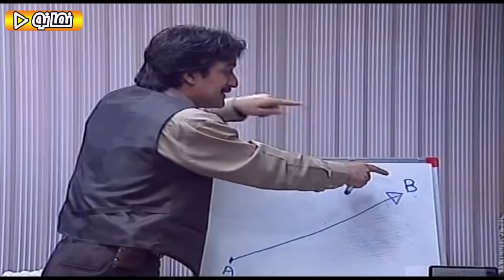Serial Chahar Khooneh - Part 8 | سریال چارخونه - قسمت 8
سریال چارخونه - قسمت 8

خلاصه داستان:
این سریال داستان زوج میانسالی به نام منصور جمالی (حمید لولایی) و شکوه (مریم امیرجلالی) است که با دو دختر و دامادشان در مجتمعی آپارتمانی زندگی می‌کنند. از قسمت‌ 22 با ورود شنبه (سیدجواد رضویان) (کارگر به ظاهر افغانی) و ماندگار شدن او در چهارخانه داستان روند جذاب‌تری را به خود می‌گیرد٫ طوری که مشخص می‌شود که حامد (رضا شفیعی‌جم) داماد بزرگ خانواده نیز هم ولایتی شنبه بوده و نام واقعی او چهارشنبه است، و توانسته با به قول خود «نیرنگ» خانوادۀ جمالی را گول‌زده و با دختر بزرگ‌تر آن‌ها ازدواج کند تا صاحب یکی از چهار واحد آپارتمانی که داستان در آن روایت می‌شود گردد.

بازیگران:
حمید لولایی، مریم امیرجلالی، سیدجواد رضویان، اردلان شجاع‌کاوه، محمد شیری، فلامک جنیدی، سحر ولدبیگی، بهنوش بختیاری، رضا شفیعی‌جم

کارگردان: سروش صحت
تهیه‌کننده: محسن چگینی
نویسنده: علیرضا بذرافشان، محمدرضا آرین، حمید برزگر، ریما رامین فر

Serial Chahar Khooneh - Part 8

Release: 2007

Synopsis:
this series is the story of a middle-aged couple named Mansour Jamali ( Hamid Lolaei ) and Shokooh ( Maryam Amirjalali ) who live with their two daughters and son-in-law in an apartment complex.

Cast:
Hamid Lolaei, Maryam Amirjalali, Seyed Javad Razavian, Ardalan Shoja ‌Kaveh, Mohammad Shiri, Flamek Junidi, Sahar Valdebeigi, Behnoosh Bakhtiari, Reza Shafiei Jam

Authors: Alireza Bazrafshan, Mohammad Reza Arian, Hamid Barzegar, Rima Raminfar